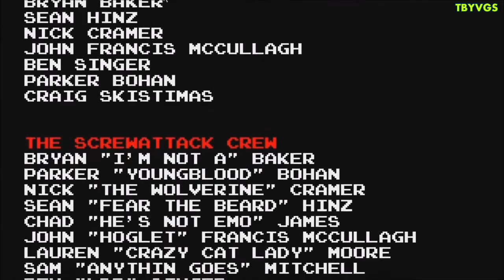The BOS&Yace VideoGame Show 122 : AVGN Adventures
Jeu de plates-formes sorti en 2013 sur PC Steam, AVGN est un bel exemple de level design, et surtout un jeu où même gueuler "FUUUUCK !" fait partie du gameplay. BOS & Yace aiment les défis irréalisables ou presque, il est temps de montrer qui est le plus grand Nerd !
PS : nous vous recommandons d'augmenter un peu le volume de la vidéo, pour deux raisons : d'une part la musique du jeu est excellente, et d'autre part vous pourrez ainsi mieux entendre la voix si chaleureuse de Yace qui parfois est couverte lors de cette vidéo. Toutes nos excuses, mais ça ne vous empêchera pas de saisir le jeu !